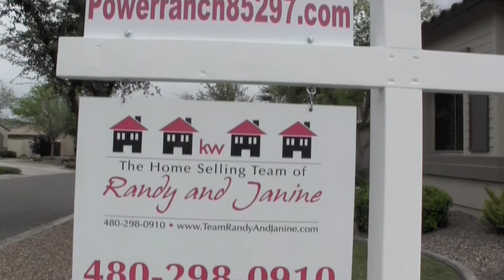Power Ranch - 4489 East Marshall Ave Gilbert AZ - Janine Igliane